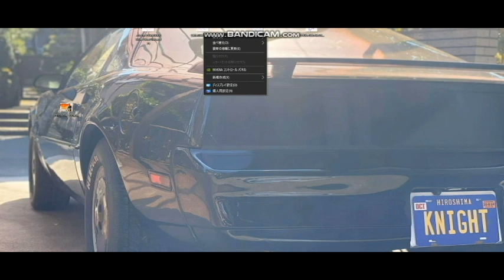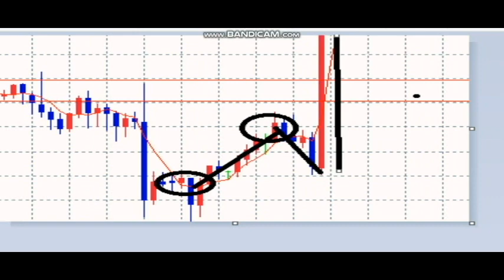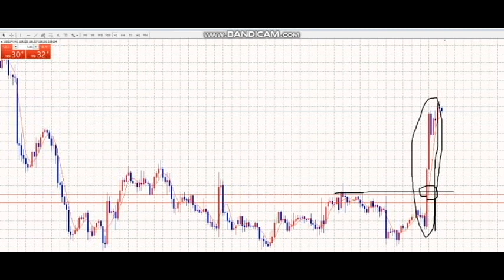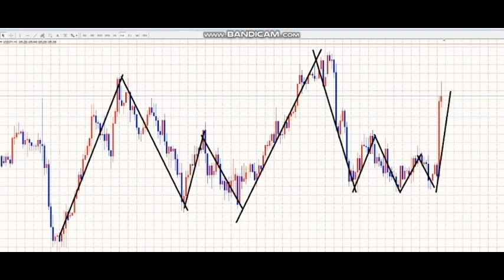【毎日FX】昨日は買いで「10.5pips」取れました。本日は売りでしょう。